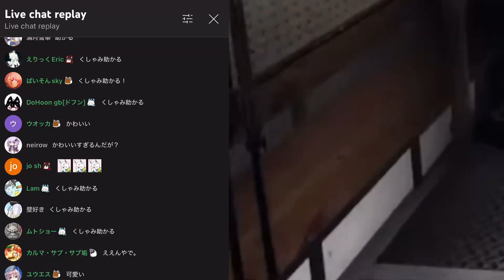Fubuki Tries To Mute Her Sneeze But Fails...Successfully【Hololive】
Source (June 20, 2022)

使用BGM
□DOVA-SYNDROME